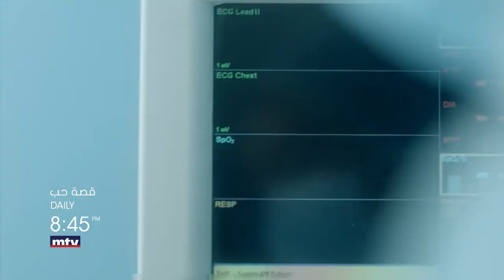تابعوا مسلسل "قصة_حب" يومياً عند الساعة ٨:٤٥ مساءً